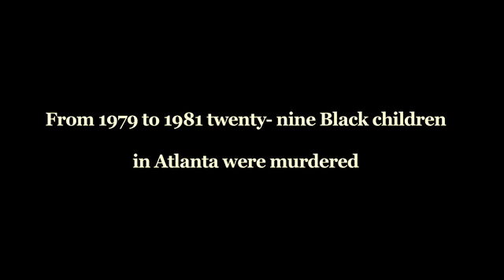LEAVING ATLANTA TEASER, Atlanta Child Murders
A coming of age story about three 5th graders growing up in Atlanta during the terrifying Child Murders in 1979.